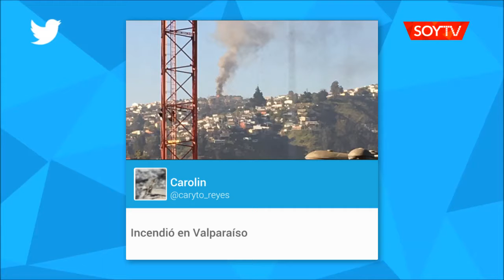Incendio en Valparaíso consume una vivienda y amenaza con propagarse a otras propiedades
Bomberos trabaja en la calle San Patricio con Calle Nueve en el cerro Rocuant. Según un primer informe de bomberos una vivienda ya está en llamas, y existe peligro de propagación.